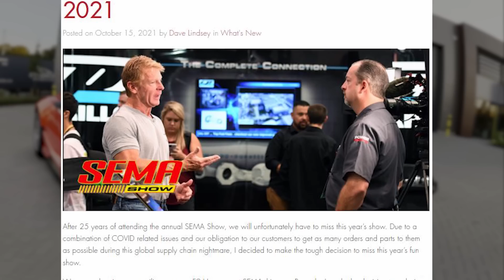Factory Five F9 - 2022 UPDATE (The CHEAP Supercar You've Been Waiting For)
Factory Five Racing (a component car brand from Massachusetts) is putting the finishing touches on their GTM replacement- the F9. It will be a full carbon fiber V12-powered beast of a hyper kit-car, with the potential for over 700 horsepower. The prototype cars have been extensively track tested and refined in the wind tunnel, which leaves many wondering- when will the F9 hit the roads? Today's video gives a recap of Factory Five's progress so far, as well as an update on when the Factory Five F9 may get a release date and price.